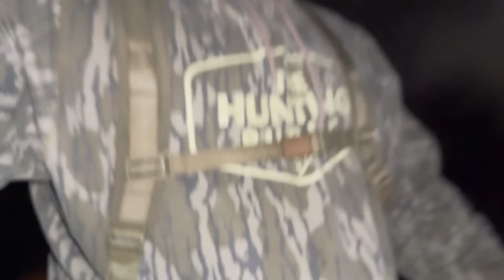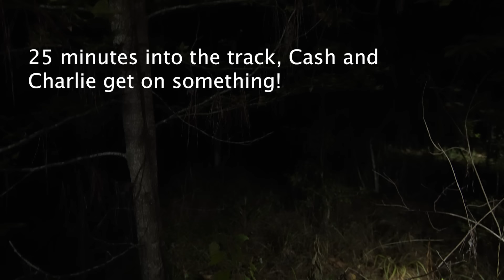Mississippi Tethrd Hunt! BIG BUCK DOWN! w/Senor Bass Fishing and Caden Starnes (Small Town Hunting)!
I went down to southernish MS to go on a Tethrd group hunt. Rob Mendoza (tethrd), Caden Starnes (Small Town Hunting) and Juan Carlos Chacon (Senor Bass Fishing) all hunted this property and had a great time! If you are not already following, go check out Senorbassfishing

AND if you are looking to buy land or hunting property in the state of MS or near by, CADEN STARNES IS YOUR GUY!